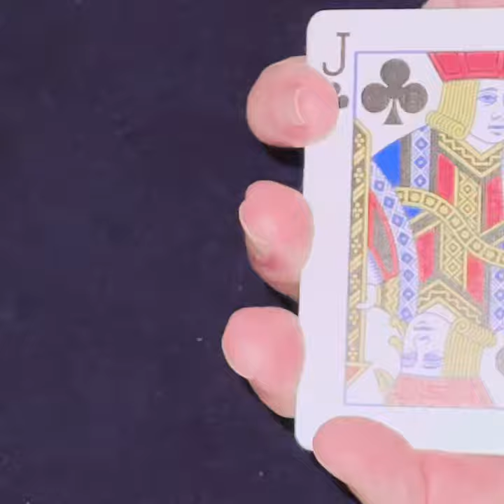Don't Get Confused Card Trick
This is great packet trick by Woody Aragon in his book, 'A Book in English'. I love his book of great magic.